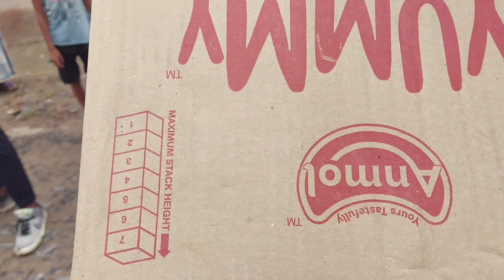We Celebrated 76th Independence day with Children by giving them foods and spreading happiness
We celebrated our best Independence day with children and some hard working people and we distribution some foods to them on 75th Independence day.

Thank to all the people who have supported us to give them food .